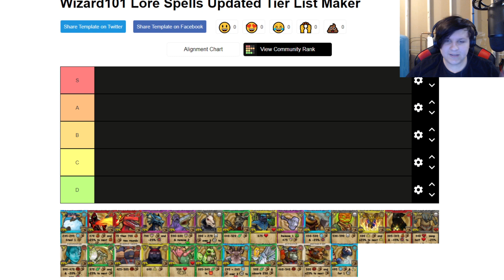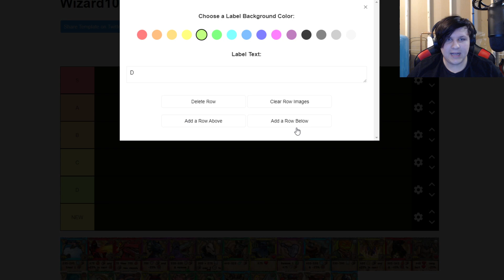Wizard101 Loremaster Spells Tier List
lst
H O P E  Y O U  E N J O Y E D